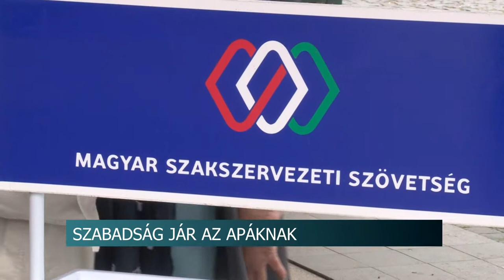20200901 hirado Szakszervezeti akcio